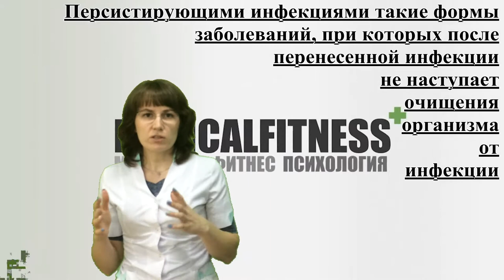Лечение Иммунодефицита при приеме анаболических стероидов (секреты ПКТ)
Контакты автора:
Лечение Иммунодефицита при приеме анаболических стероидов (секреты ПКТ)Не для не кого не секрет что после приема анаболических стероидов иммунитет падает к чему это веден и как с этим бороться расскажет врач иммунолог Анна Франк!